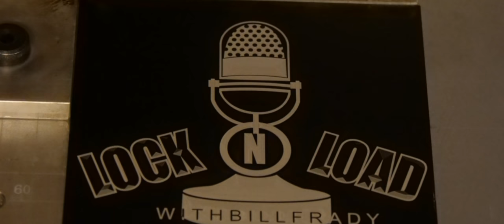Are you Prepared? Chapter 1 The Plate Carrier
After the dual hurricanes, I began to assess my preparedness and I found it lacking in nearly every area. So with that in mind I began to increase my preps, and get things to a better  degree or reactive capability.

I began by building out and fitting my plate carrier. The Tetsuda from AR500 Armor. Mated with Level III+ Lite rated to stop .308 along with trauma pads also from AR500 Armor.

For the Trauma kit I chose the Dark Angel DARK Kit. Kerry Davis has taken the IFAK concept and shrunk it to a smaller size without giving up anything effective.

For pouches G W Aryes of Tactical Tailor supplied  a 3 mag shingle called the Magna Mag Carrier. Combined thes ingredients give me a complete package that will definitely work if I have to go out a door.

As a Podcast
iTunes, Stitcher Radio, Tunein, iHeartRadio and 188 other ways